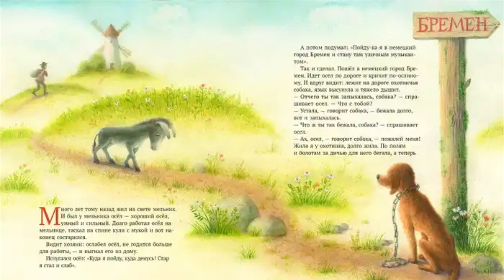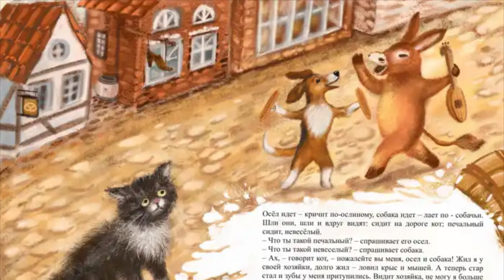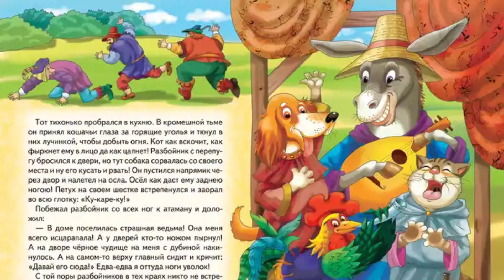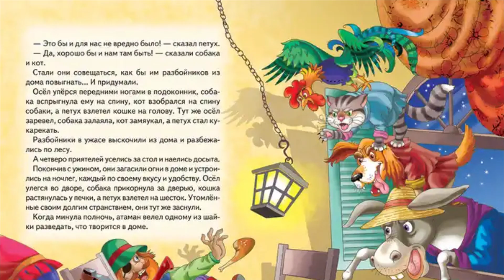СКАЗКА - БРЕМЕНСКИЕ МУЗЫКАНТЫ (братья Гримм)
Бременские музыканты — сказка, записанная братьями Гримм, которой восхищен не один ребенок уже много лет. В ней рассказывается об удивительном путешествии зверей-изгнанников и о том, как они находят себе дом. Состарившийся осёл, собака, кот и петух, которого хотели сварить к праздничному ужину, бредут по дороге в Бремен. В городе они мечтают зарабатывать промыслом музыкантов, но останавливаются на ночь в лесу, где находят логово разбойников. Как они поступят с ними, читайте в сказке о верной дружбе, поддержке, сообразительности и умению действовать сообща.